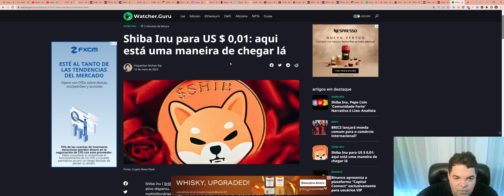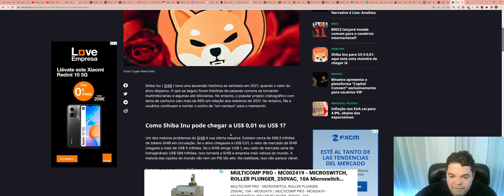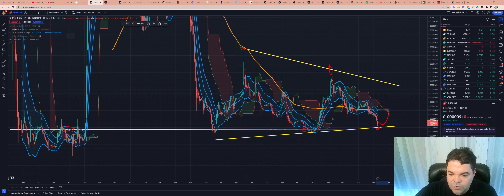SHIBA INU (SHIB) - Análise de hoje, 10/05/2023!